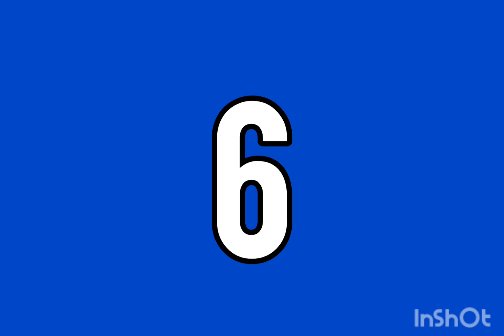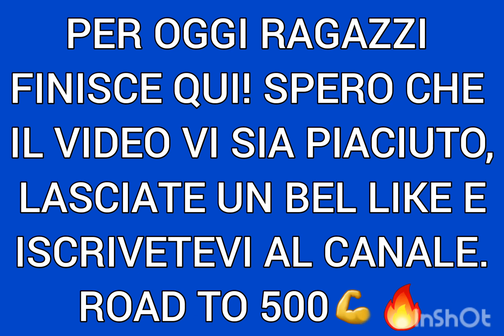TOP 10 GOALS SAMPDORIA 2021-22